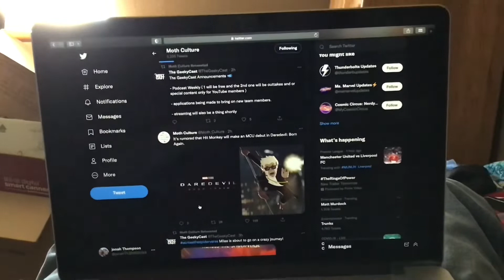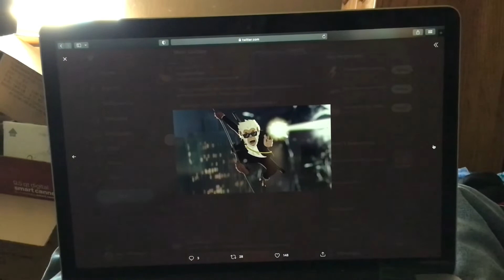It’s rumored that Hit Monkey will make an MCU debut in Daredevil Born Again